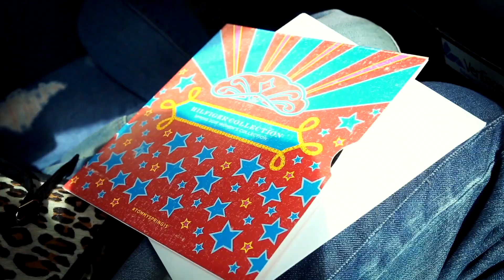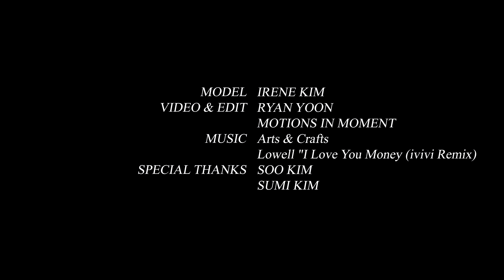IRENE IN NEWYORK - ireneisgood NYFW SS 2015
모델 아이린과 함께 하는 2015 뉴욕패션위크 S/S